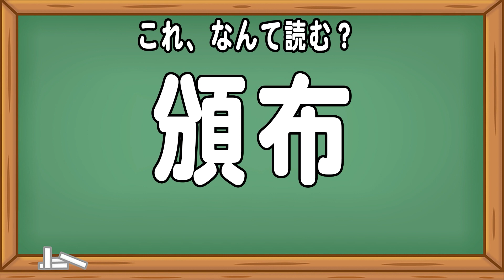難読漢字クイズ問題【漢検準2級】 難読クイズ 頭の体操 リハビリ 認知症予防 高齢者 デイサービス レクリエーション part5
今日の脳トレは、難読漢字クイズ問題です。
難易度は、漢検準2級レベルです♪

あなたは、読めますか？